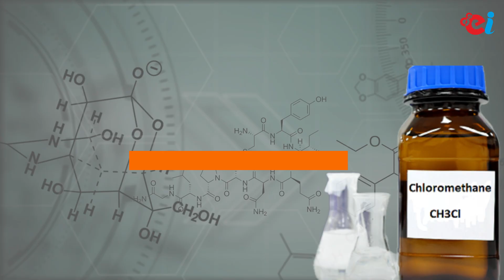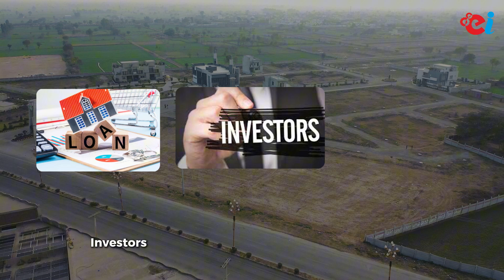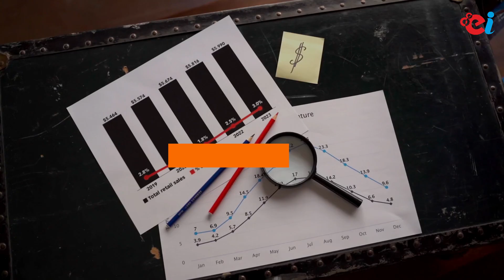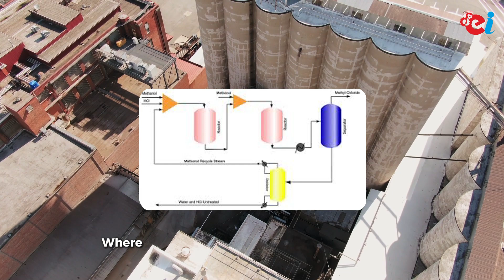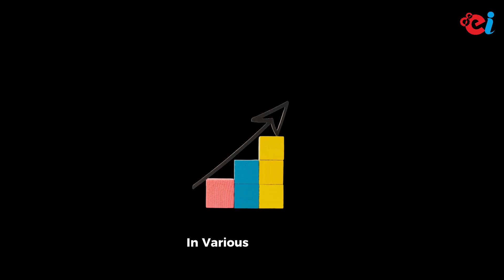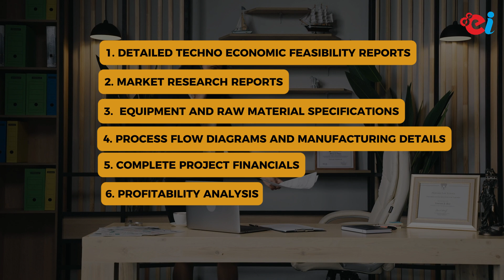Chloromethane: The Billion-Dollar Chemical Powering Key Industries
Did you know that a single chemical is driving breakthroughs in silicone polymers, pharmaceuticals, electronics, and automotive industries? 🚀 Chloromethane (Methyl Chloride) plays a crucial role in global manufacturing, and its market is projected to hit $7.76 billion by 2030 at a CAGR of 5.2%.

 we cover:
✅ What is Chloromethane? Understanding its chemical properties & importance
✅ Uses of Chloromethane in construction, electronics, pharma, and beyond
✅ How to Start a Chloromethane Production Business – A step-by-step guide
✅ Market Demand, Trends & Opportunities – What’s fueling industry growth?
✅ Key Market Drivers – Why this chemical is in high demand
✅ Manufacturing Process – How Chloromethane is made
✅ Factors for Setting Up a Plant – What you need to consider
✅ Why Invest in Chloromethane? Business potential & profitability
✅ Safety & Environmental Considerations – Critical factors for success
ENTREPRENEUR INDIA
106-E, Kamla Nagar, Opp. Mall ST,
New Delhi-110007, India.